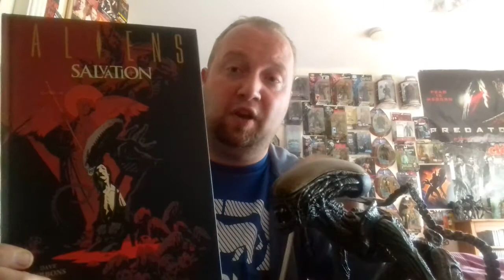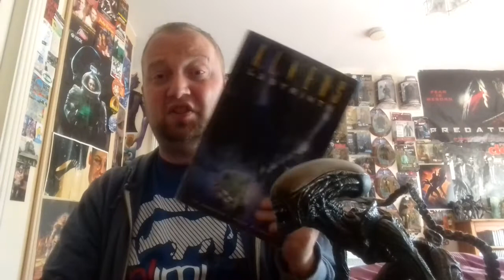Alien 3 review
I review a worthy addition to the Alien collection.